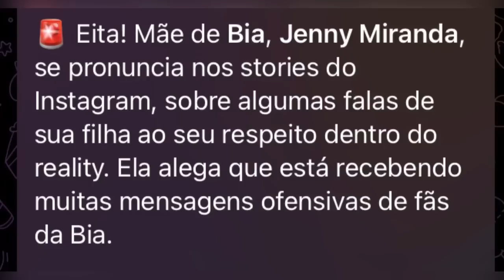🚨 Mãe de BIA volta a fazer ACUSAÇÕES e diz estar sendo ATACADA